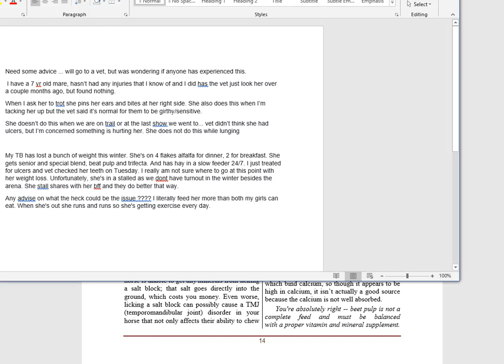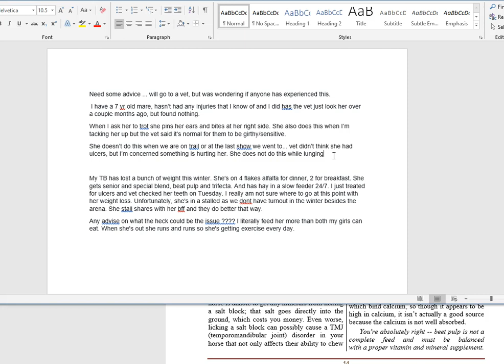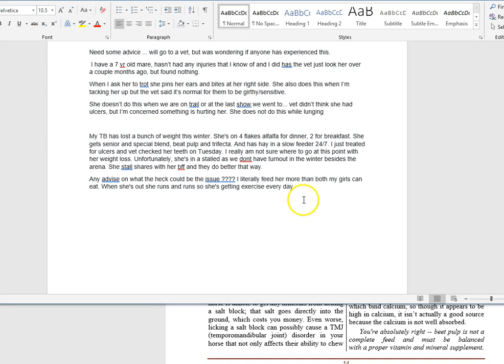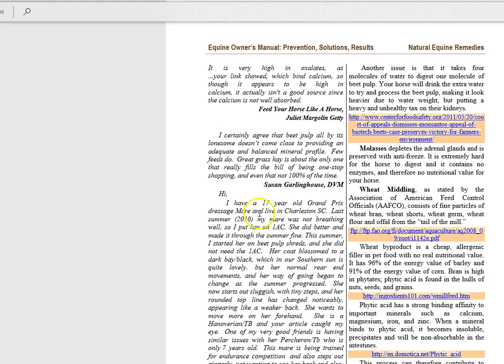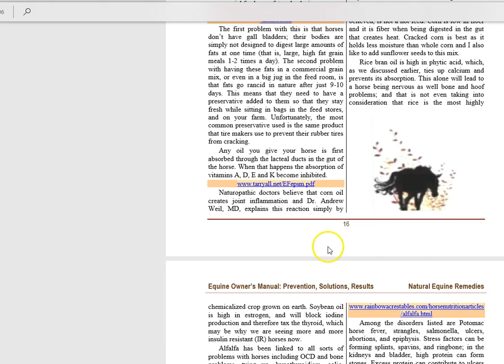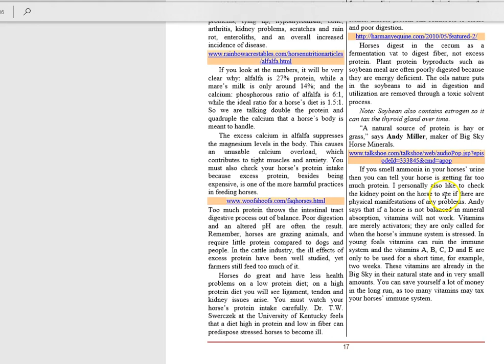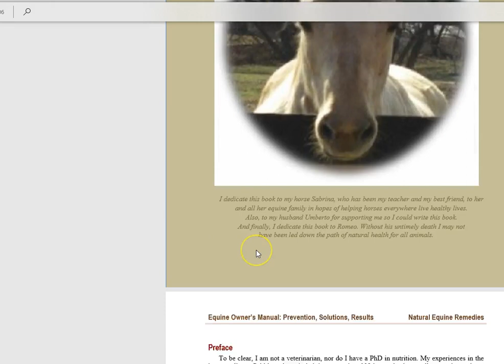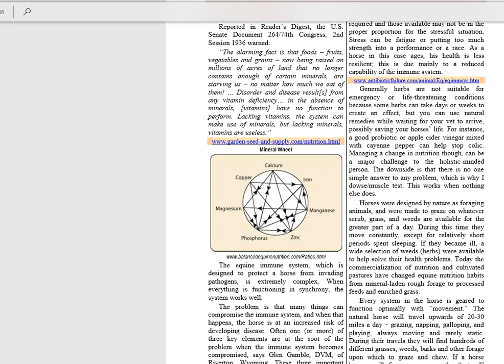Equine Feeding Mistakes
Equine Feeding Mistakes horse owners make .
Learn what keeps your horse healthy .